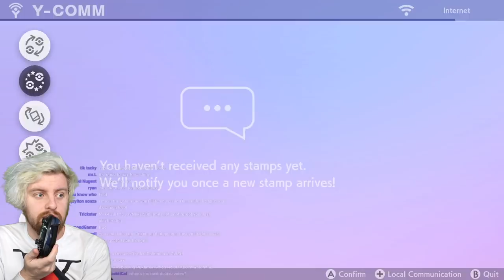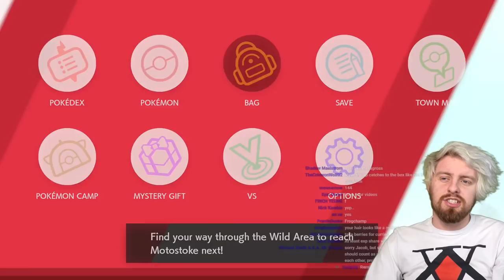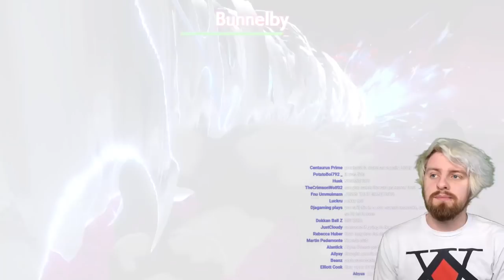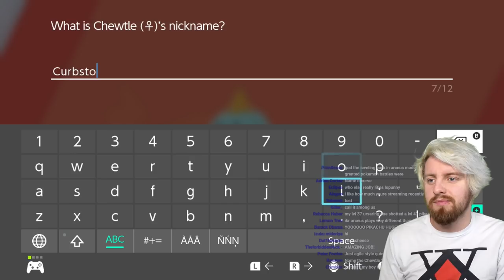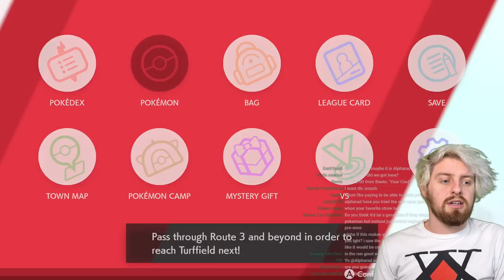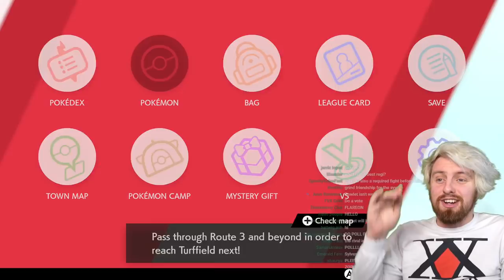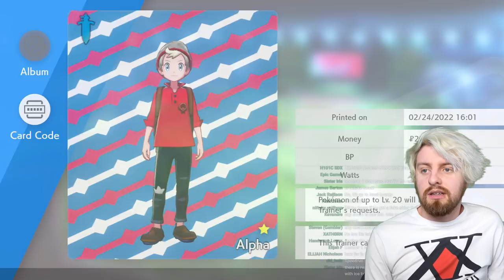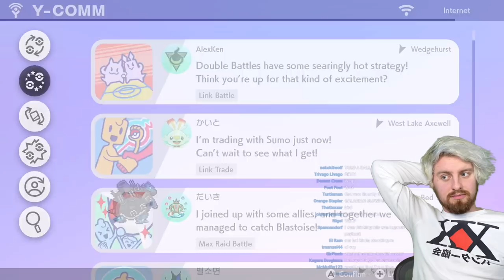A Nuzlocke where every Pokémon gets traded away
Part 1 of the Pokémon Sword Wonderlocke
Live stream from February 24th, 2022